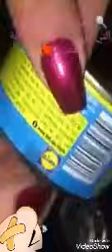صدمه عمري 😱ازاي الكلام ده ياجماعه حته التونة طلعت صوف هتتصدموا من إلا هتشوفوه